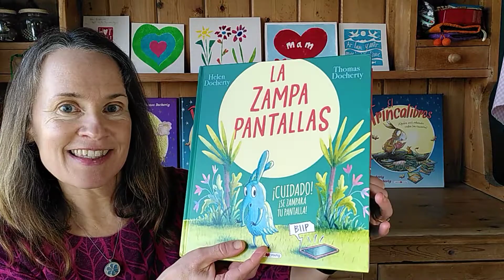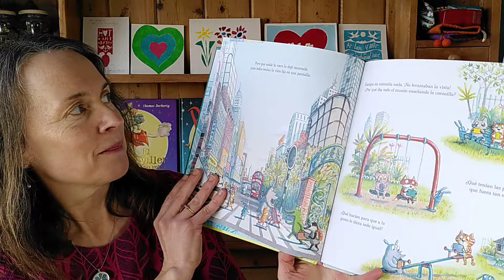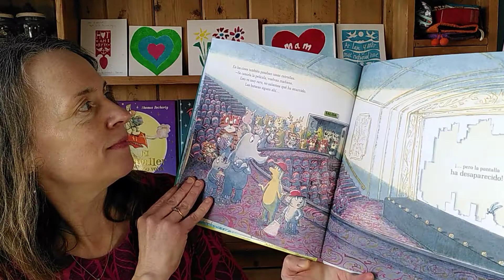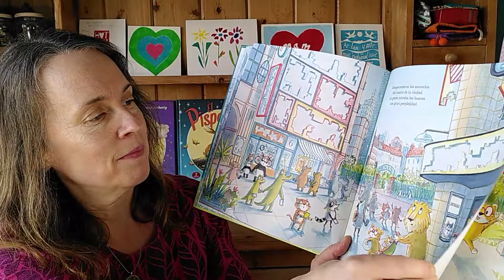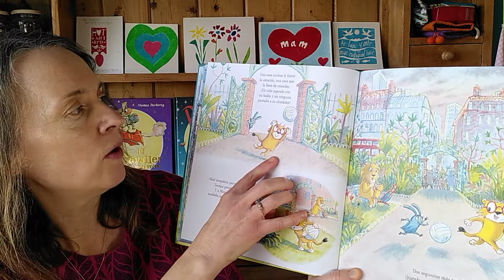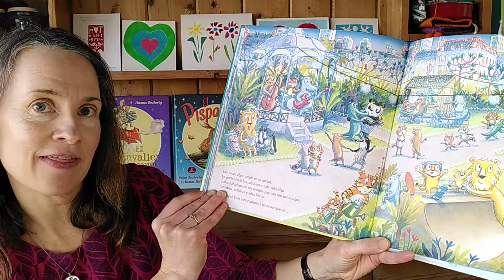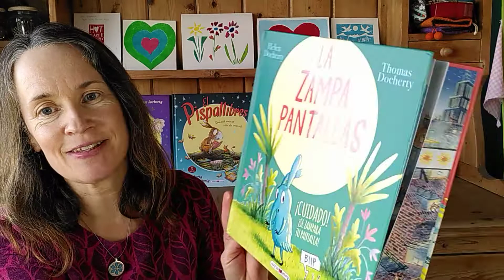Cuentacuentos con Helen Docherty | La Zampapantallas | MAEVAyoung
Helen Docherty @helendochertyauthor, autora junto a Thomas Docherty @thomasdochertyillustrator, de LA ZAMPAPANTALLAS, nos cuenta la aventura de este divertido personaje.